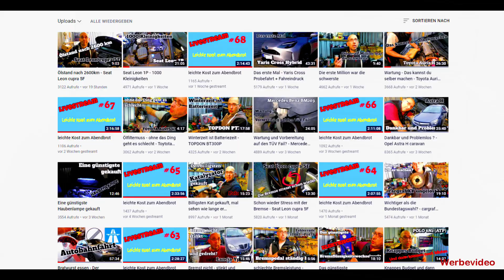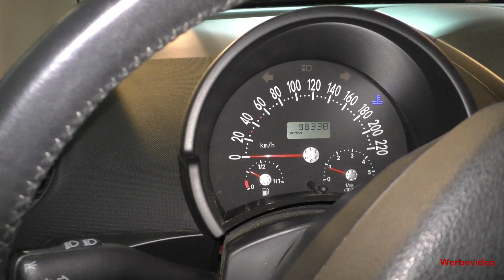Marderschaden? VW Beetle riecht nach Sprit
Ich diesem Video gehen wir etwas auf Fehlersuche, Warum riecht das Auto Benzin.
In 2022 läuft das Wunschtextprojekt!
Das bedeutet, du bekommst nützliche Helfer für den Handwerk / Garage mit deinem Namen.

Hallo zusammen,
05-2021